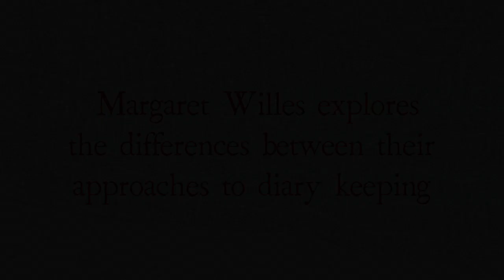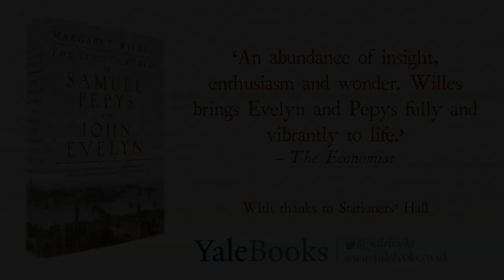Two Extraordinary Diarists: Samuel Pepys & John Evelyn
Samuel Pepys and John Evelyn are two of the most celebrated English diarists. They were also extraordinary men and close friends. Margaret Willes, author of The Curious World of Samuel Pepys & John Evelyn compares the two styles of diary that the two men kept.

For more information on The Curious World of Samuel Pepys & John Evelyn please visit the Yale Books